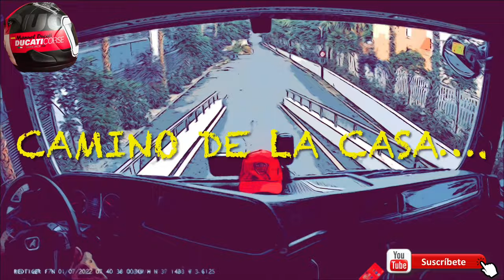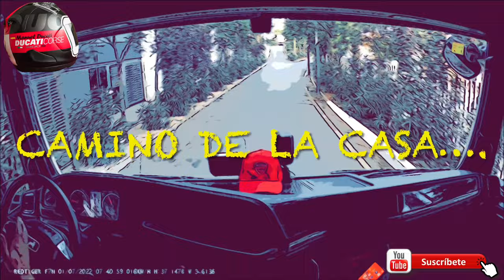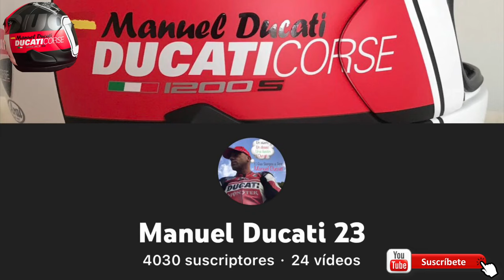Descargando en el C.C.NEVADA… Armilla,Granada…☕️#025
🔊Descargando en el C.C.NEVADA… Armilla,Granada…☕️